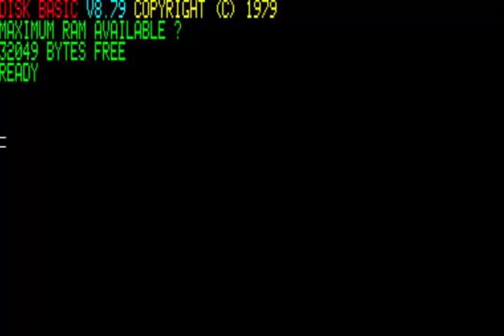COMPUCOLOR I & II SLITHER ISC Intelligent Systems Corp SNAKES FROM httpwww compucolor org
LINK FOR OTHER COMPUCOLOR GAMES & SOFTWARE ITS LIKE SNAKE Blockade BARRICADE NIBBLER. BELOW THIS PARAGRAPH,YOU FIND MY FRIENDS YOUTUBE CHANNELS THAT HAVE VERY INTERESTING,RETRO VIDEOS,LONGPLAYS,EMULATION,MOVIES,MARTIAL ARTS ELEMENTS AND OTHER GOODIES.PLEASE VISIT THEIR CHANNELS

1) "GAME DEVELOPER" (GAME INTRO)
2) "GAME PUBLISHER" (GAME INTRO)
3) "MENU" DEVELOPER" (FOR ATARI ST GAMES - WHEN THE MENU STARTS)
4) TEAM WHO "CRACKS" GAME (INSIDE DECOMPACTER FROM ATARI ST OR IN THE AMIGA CRACKTRO)
5) VERSION OF UTILITY "CRACK TEAM" USES (AFTER GAME SELECTION IN MENU IN ATARI ST)
6) PROGRAMMER(S) WHO PROGRAMMED GAME (GAME START SCREEN, AND SOMETIMES EVEN IN "HIGH SCORE TABLE".

1) THE GAME EXISTS IN ONLY ONE VIDEO UPLOAD BUT THE UPLOADER "TALKS CONTINOUSLY",THEN THIS IS USELESS FOR ME AND I UPLOAD THE SAME GAME WITHOUT SPEECH
2) IF ANOTHER GAME UPLOAD (ONE ONLY VIDEO) IS FROM EXTERNAL "BAD" CAMERA WITH BAD SOUND,THEN I UPLOAD IT,AGAIN BECAUSE THE OTHER VIDEO IS USELESS...ETC ETC.WELL,FOR ME THESE GAMES ARE NOT "EXISTS" ON YOUTUBE
3) ALSO IF THE GAME HAS "FAKE" MUSIC SUCH AS FOR HYPOTHETICAL EXAMPLE OF "PACMAN" WHICH IN THE VIDEO YOU HERE INSTEAD GAME AND SAPLES "SAMANTHA FOX",THEN THE GAME IS USELESS,AGAIN,FOR ME.

INTERESTING